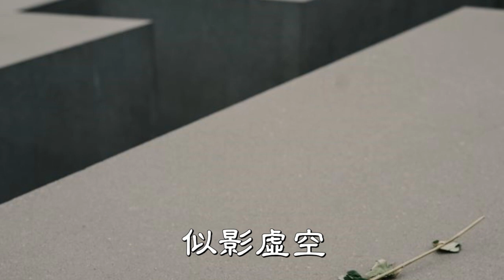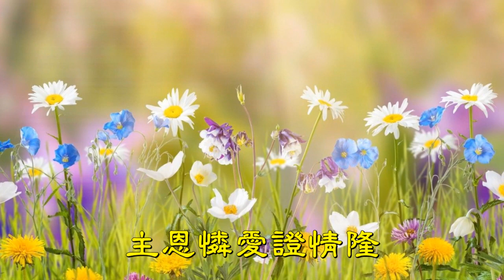福音粵曲 –赦罪恩隆 伴奏 曲調 : 南音 (板)面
曲調 : 南音 (板)面
填詞 : 何柏岐